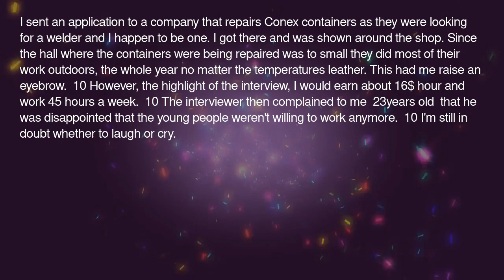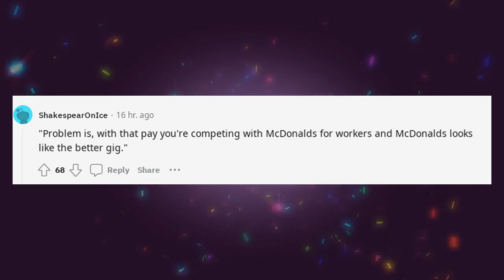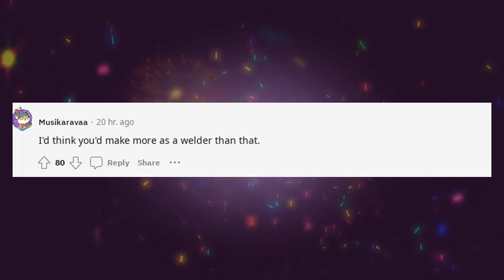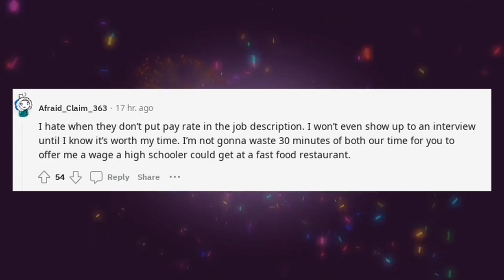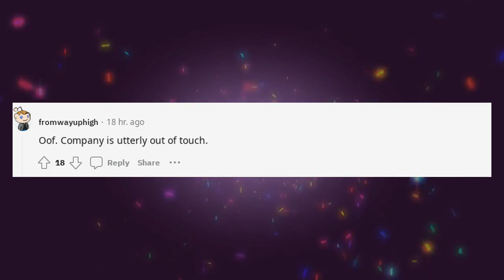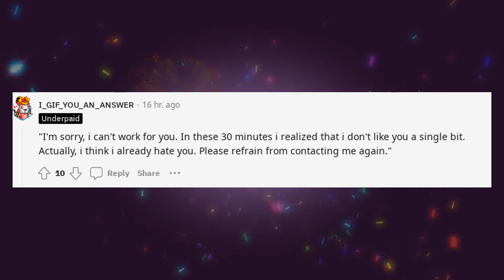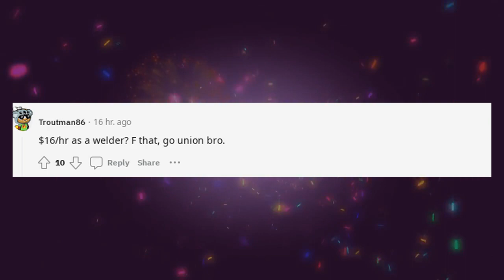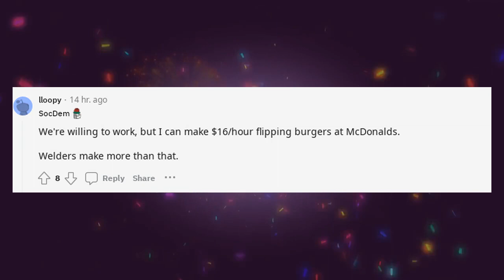Reddit AntiWork | I just had an insulting job interview | r/antiwork Stories